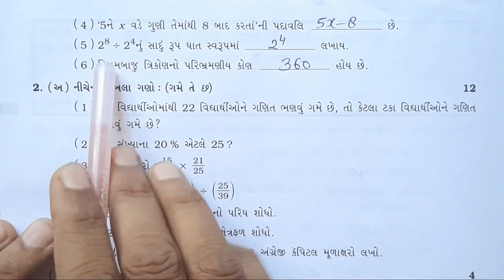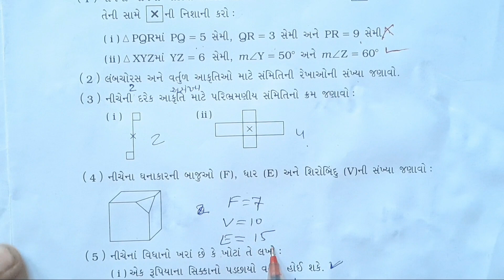std 7 maths varshik Pariksha 22 april 2022|dhoran 7 ganit exam 2022|std 7 maths paper solution 2022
Dritiya satrant parixa
 final exam
varshik parixa
annual exam
std 7 maths
વાર્ષિક પરીક્ષા
dhoran 7 ganit
std 7 maths varshik parixa
dhoran 7 ganit dritiya satrant parixa
dritiya satrant parixa 22 april 2022